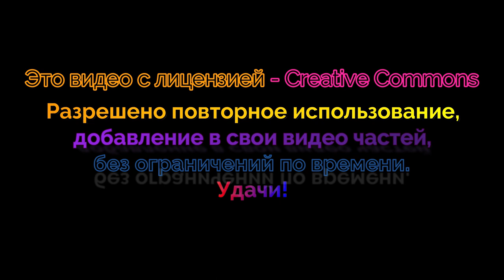Quedlinburg - 4 Германия (Video Creative Commons)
Видео на этом плейлисте можно скачивать и использовать как рабочий видеоматериал,     так же добавлять на свой канал.
The video on this playlist can be downloaded and used as a working video material, as well as added to your channel.
Переходи по ссылке на Телеграм канал, там можно узнать о том, о чём не разрешено говорить на ютуб.